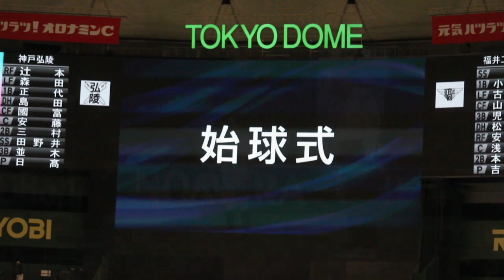春のセンバツ 決勝戦ハイライト｜第23回全国高等学校女子硬式野球選抜大会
加須市総合政策部シティプロモーション課作成

女子野球の聖地「加須市」で開幕した「第23回全国高等学校女子硬式野球選抜大会」。4月3日、夢の舞台東京ドームで決勝戦が行われました！
加須市長による始球式の後、福井工業大学付属福井高等学校と神戸広陵学園高等学校の2校による熱戦が繰り広げられ、延長戦の末、福井工業大学付属福井高校が勝利しました！